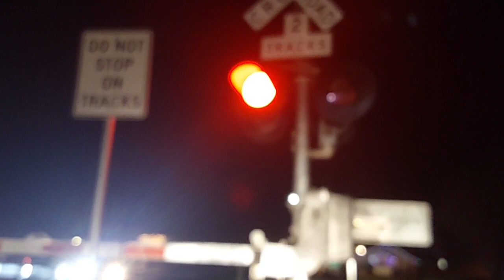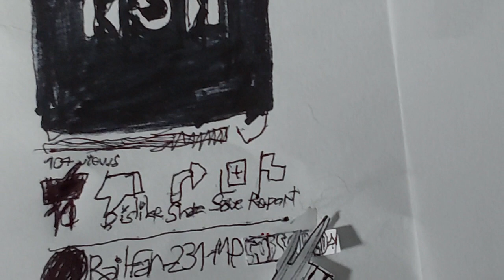New Year's Day Railfanning 2023